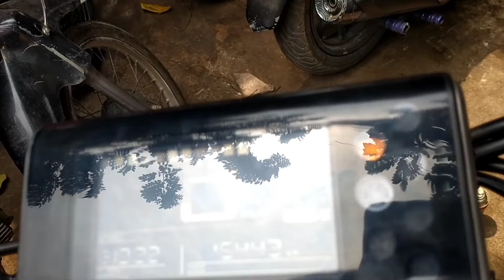ម៉ូតូ GBEX អត់ស្គាល់សោ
ជាងជួសជុលប្រព័ន្ធភ្លើងម៉ូតូគ្រប់ប្រភេទ

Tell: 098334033